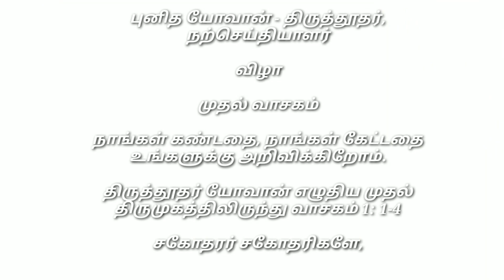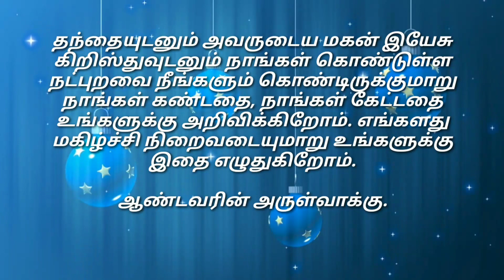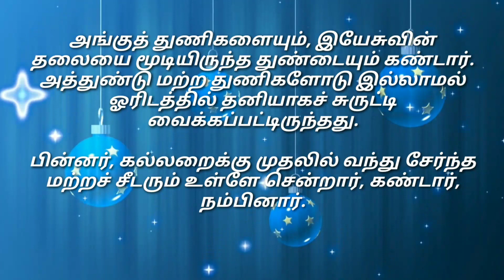Daily Reading# 27-DEC-2023# | இன்றைய இறைவார்த்தை Today Bible Verse | Tamil Bible Verse| Wednesday